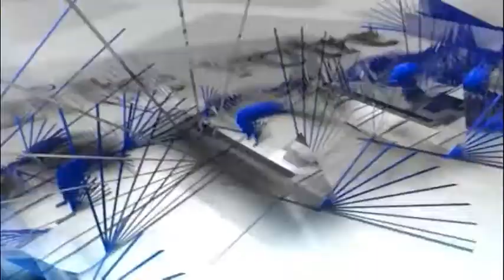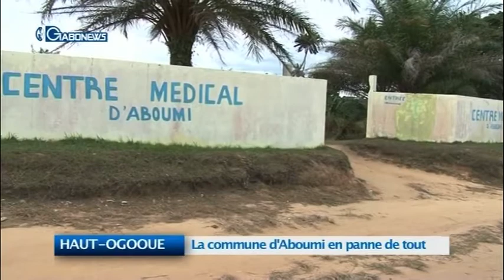JT DU 16 SEPTEMBRE 2015